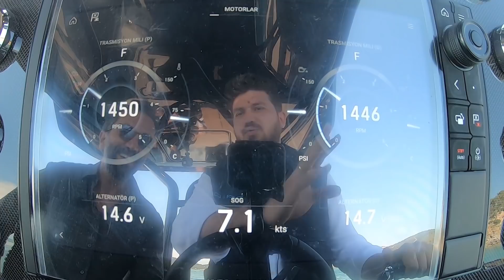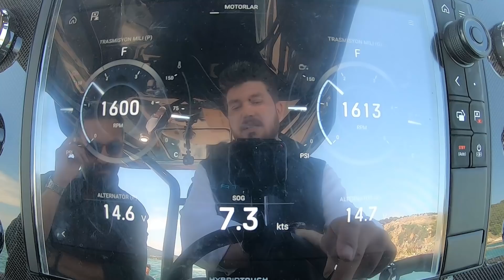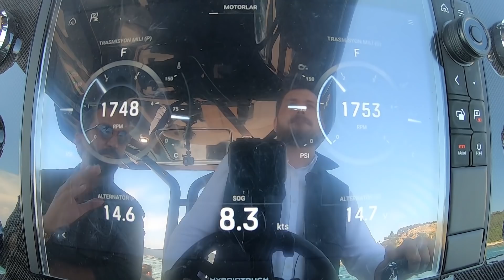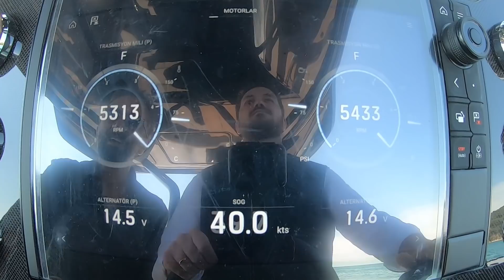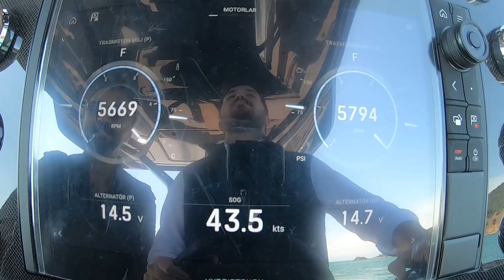Sacs Strider 11- Maksimum seyir hızı ne?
Trio Deniz'den Anıl Aycan ile seyre çıktık, Sacs Strider 11 ile maksimum seyir hızı denedik?